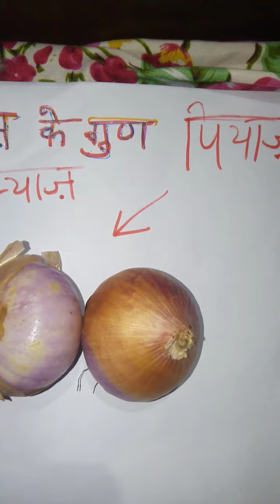लाभ बताए हैं कितने फायदे हैं आप हैरान होंगे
प्याज इस विडीयो में बताया है कि कि तने लाभ है